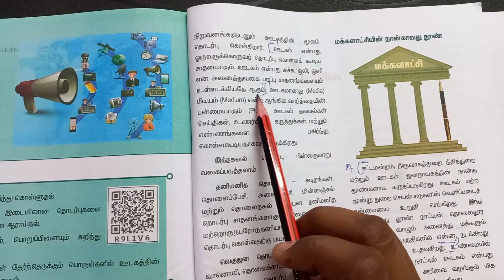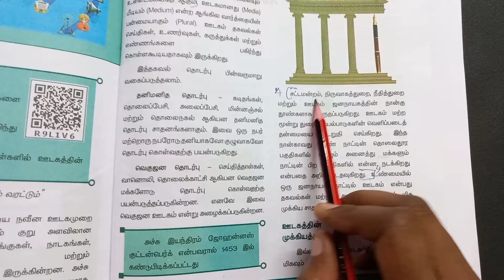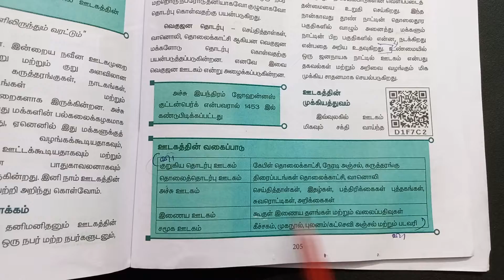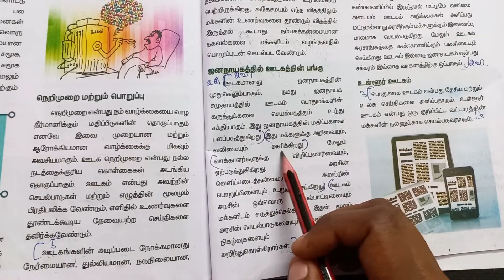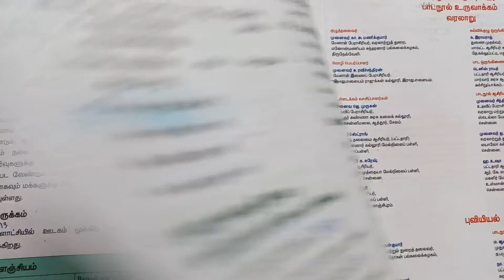7th Std Social Science 2nd Term Lesson 2 | ஊடகமும் ஜனநாயகமும் | Book Back Answers